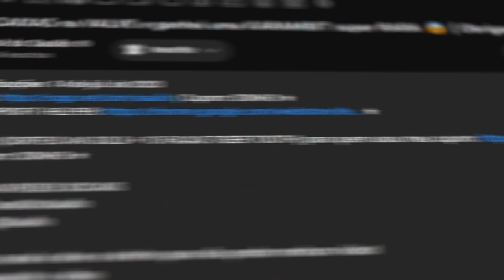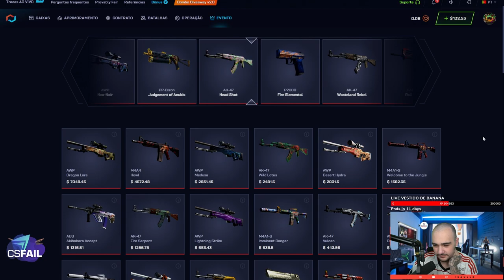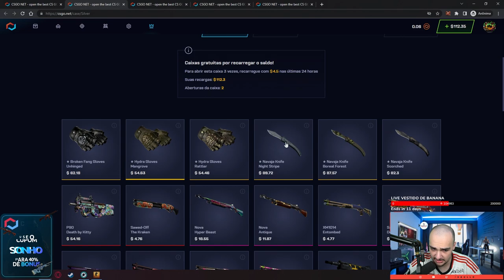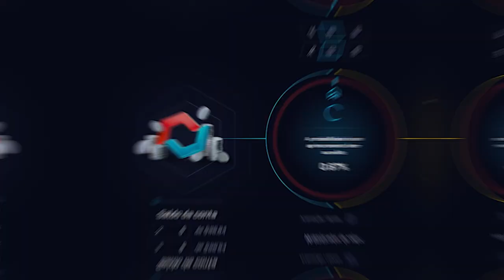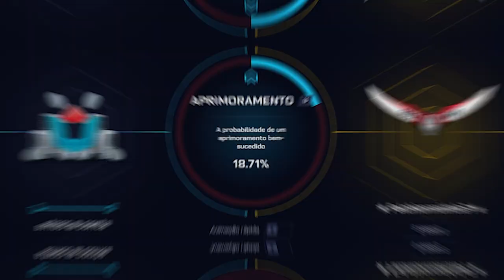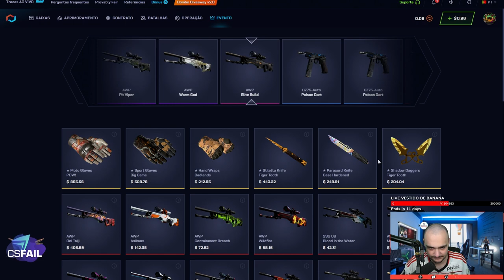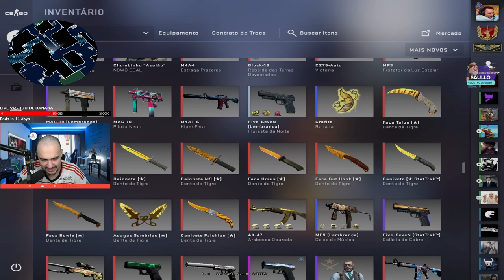Estava tudo dando ERRADO... até que GANHAMOS uma FACA TOP para um INSCRITO